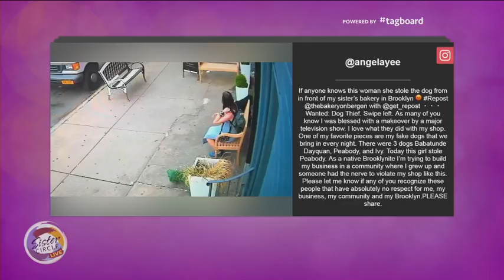Sister Circle Live | Angela Yee of "The Breakfast Club"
Sister Circle airs Monday through Friday 12p | Eastern on TV One.

For More information on Angela you can find her social tags and pages on our social profiles below! Thanks for coming down to The Circle